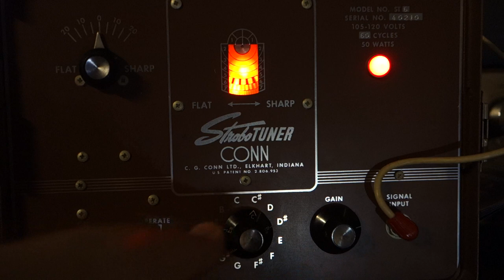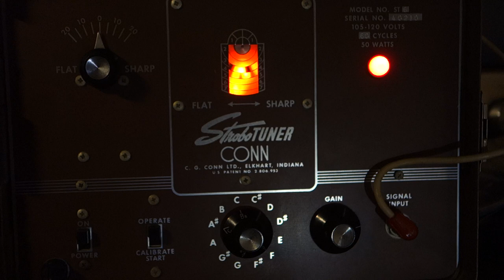The Testing of a Conn ST-6 Strobotuner WARNING LOUD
I worked on this Conn a few weeks ago,  and I figured I would get a higher res video on how these are read.  You can see that on their piano notes,  they start sharp and trail back to pitch. This is normal for many instruments,  when you pluck the string it's sharp for just a moment.   This video will give you a good idea how one of these tuners is read.   The tuner is listening through its original EV crystal microphone.  The patent listed on the front is from 1957.  I'm betting this is a 60's model.